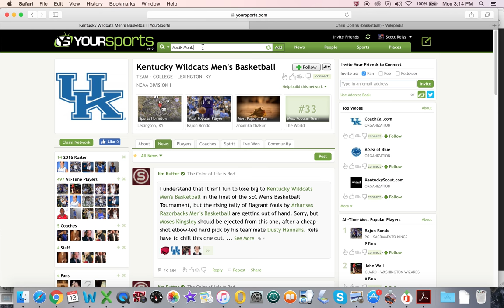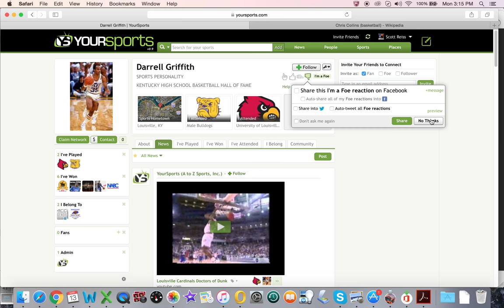Kentucky Wildcats Men's Basketball - Intro to YourSports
A special introductory video welcoming fans of Kentucky Wildcats Men's Basketball to emerging "sports-centric" social network YourSports as we head into the 2017 NCAA Men's Basketball Tournament. Download the YourSports Mobile app from the App Store and Play store today and sign up for free! It's an "above-the-rim" sports network like no other!